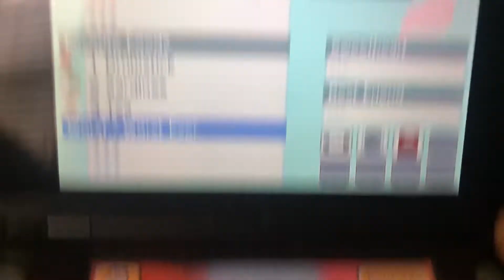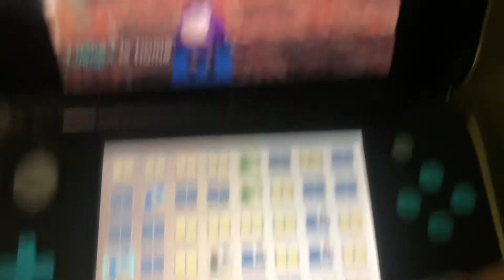Tomodachi Life - Blitzo and Twilight Sparkle Divorce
This was the second one I had today, I had the first one but couldn't record it.